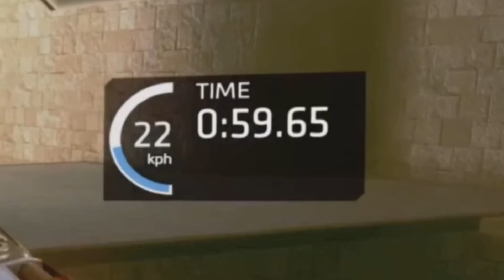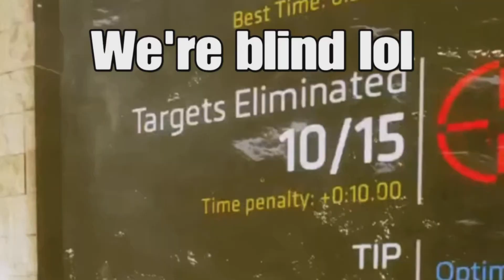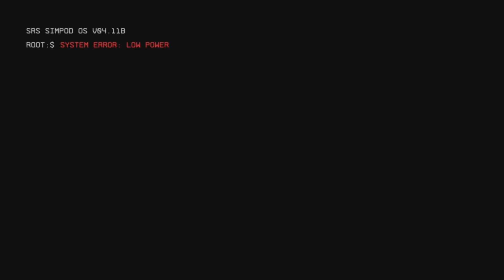TITANFALL 2 CAMPAIGN!! (MASTER DIFFICULTY)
titanfall2 thepilot'sgauntlet gaming Titanfall 2 the pilot's gauntlet titan fall 2 gauntlet titan fall 2 gauntlet titanfall 2 gauntlet campaign Titanfall 2 campaign titan fall 2 campaign titanfall 2 playthrough